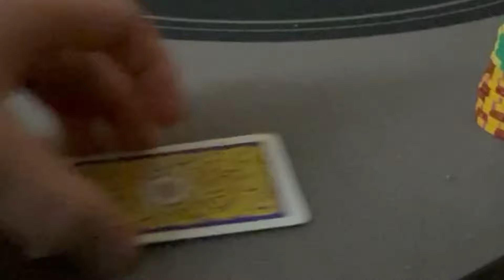New Year New Luck? Fun Home Game -- Poker Vlog 4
This session is a $1/2 home game.

Follow @JQPoker on Instagram!

I appreciate your feedback in the comments!